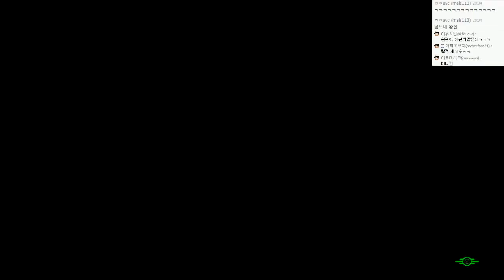폴아웃4 | 무적펀치, 원펀맨 캐릭의 삶 | #41 - by조마문 (PC) ( 60프레임 , 풀옵션 , 초고화질 , Fallout 4 )